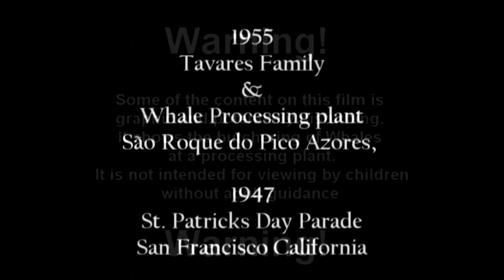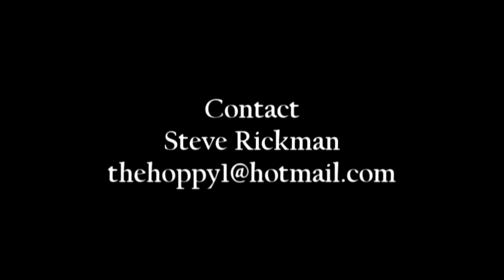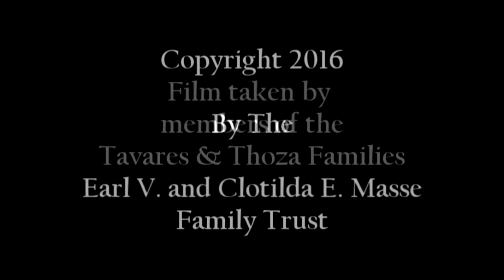Whale Processing plant Tavares Thoza Silveira Family São Roque do Pico Azores & San Fran parade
1955
Tavares / Thoza / Silveira  Families
Whale Processing plant
São Roque do Pico Azores,

1947
St. Patricks Day Parade